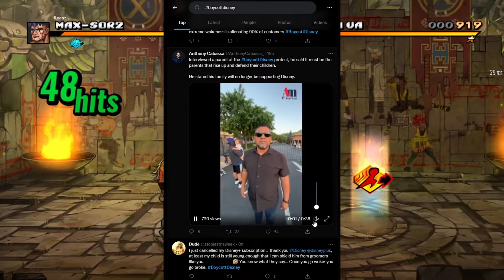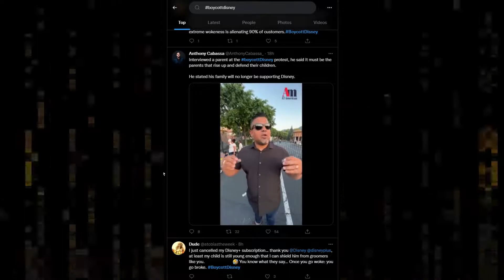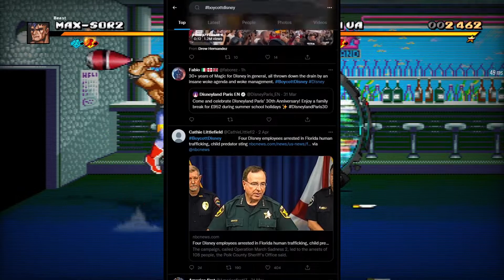Disney BOYCOTT Parents OUTRAGED!!! BoycottDisney is gaining MOMENTUM on Twitter.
In this video I take a look at the trending hashtag BoycoyyDisney on Twitter.
Parents are starting to push back at Disney in droves. Disney stocks and sales are starting to take effect.